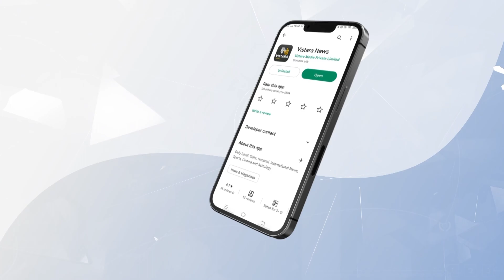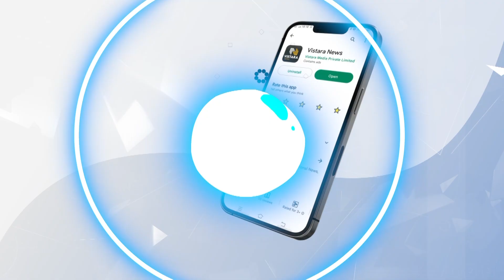ಸತ್ಯಭಾಮೆಯ ಸ್ಮರಣೆ, ಎಣ್ಣೆ ಹಚ್ಚೋ ಶಾಸ್ತ್ರ ಯಾಕೆ ಮಾಡ್ಬೇಕು? | Brahmanda Guruji Deepavali 2023 Bhavishya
🌟 Unveil the secrets of Deepavali astrology with Brahmanda Guruji on Vistara Omkara! 🪐 In this enlightening video, we join renowned astrologer Brahmanda Guruji as he shares his insights on the significance of Deepavali and its astrological implications. Discover how the festival of lights can impact your life, and learn valuable tips to harness the positive energies of this auspicious occasion. ✨

If you enjoy our content on astrology and want to stay updated on the latest news, politics, current affairs, sports, business, and cinema news from Karnataka, India, and around the world, make sure to subscribe to Vistara Omkara Kannada and hit the notification bell 🔔. Your support helps us continue to provide you with the most relevant and engaging content. Stay informed with Vistara Omkara! 📰